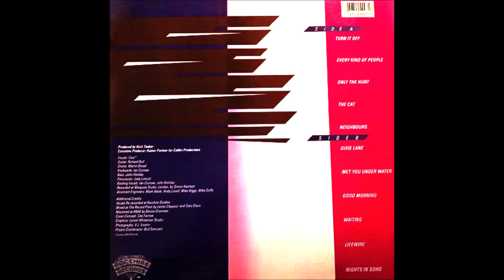Caro - Only The Hurt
From The Album "Caro - The Boy Is Mine (1983)" (By Lostryder)